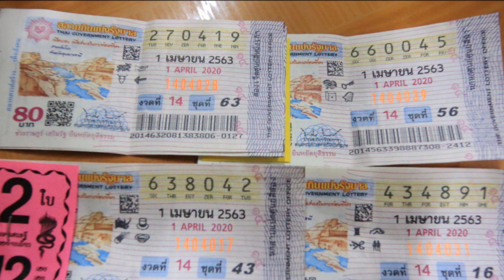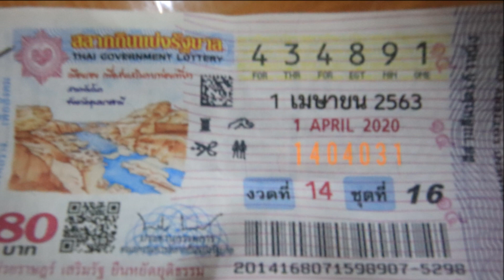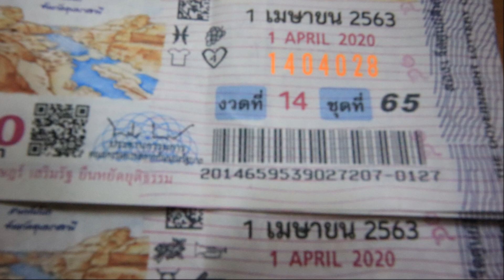กองสลากฯ ยืนยัน ไม่เลื่อนวันออกหวย งวด 16 พ.ค. 2563